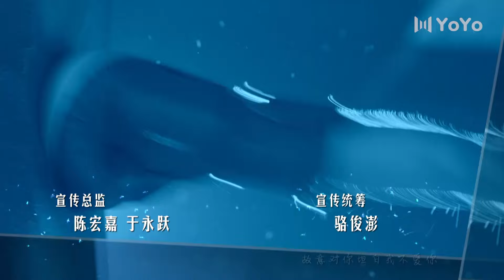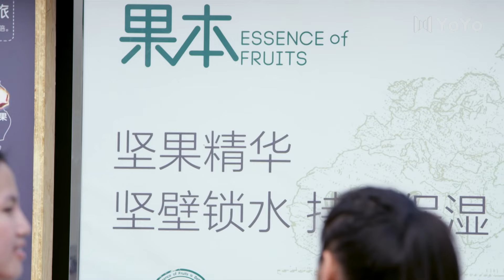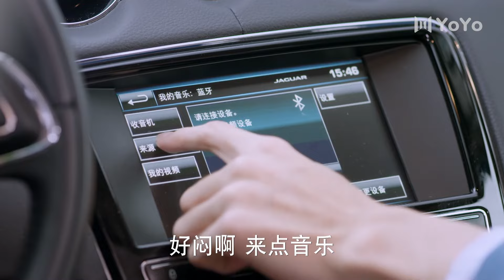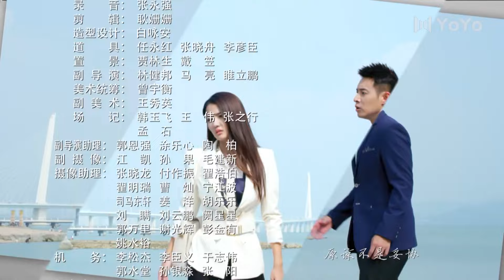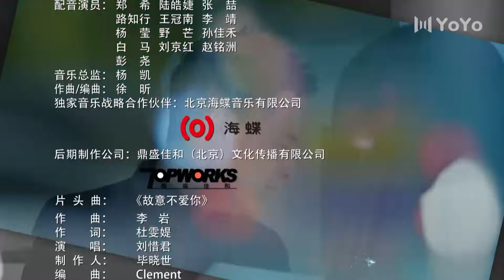【ENGSUB】不得不爱 11 | Be With You（徐璐/潘玮柏/毛晓彤/黄立/张峻宁）优优青春剧场YoYo Fun Station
剧名：《不得不爱Be With You》